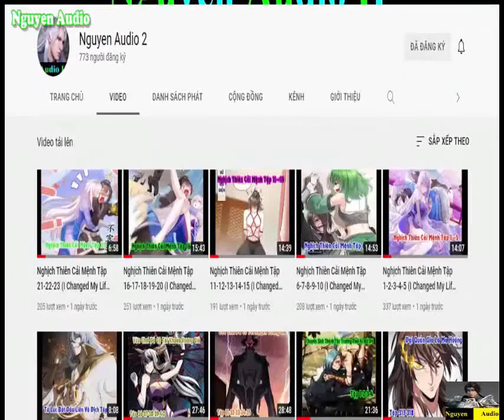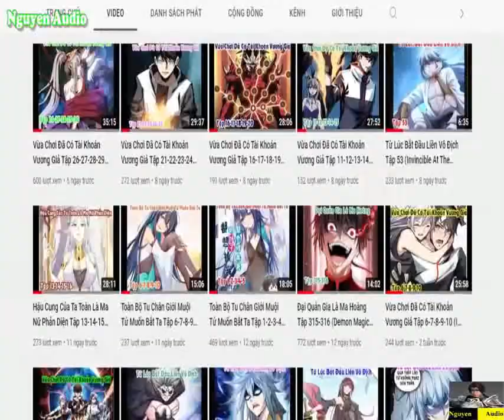Bách Luyện Thành Thần Tập 957-972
Cảnh giới: Luyện nhục cảnh, Luyện cốt cảnh, Luyện tạng cảnh. La Chính vì gái mà bị đày làm nô bộc. La Bái Nhiên tham vọng đầy mình.La Chính lại vì gái mà đâm đầu tu luyện. La Gia trong phủ nước sôi lửa bỏng, tranh giành kịch liệt... thôi thì đọc tiếp sẽ biết,1 thanh niên dại gái tu luyện võ công.
►►►►►► Nguồn Truyện: Vcomi.me  - Hamtruyenmoi.com - Manhuarock.net - Toptruyen.net - Truyensieuhay.com  - Vcomic.net  - Truyentranhaudio.com